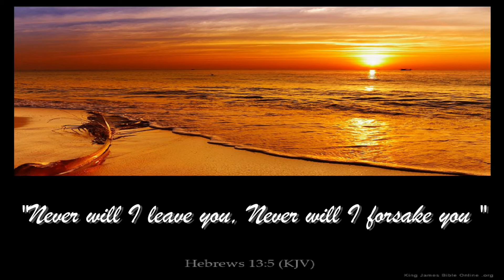Surprise SEND OFF to CK Metro North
This is a surprise video prepared by S' Chuck for all SM's and AM's of Metro North who will be joining RBU Metro South effective April 1, 2014. Lots of emotions and tears during the send off. Heart to Heart Notes given as a sign of gratefulness to MN Family